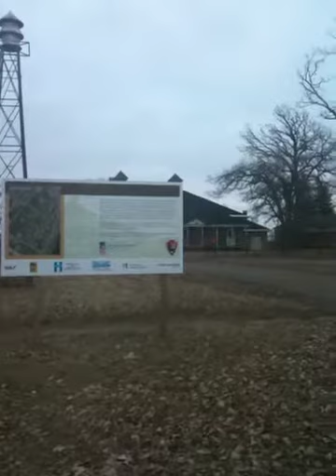Fort Snelling vlog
Just doing a vlog of my area! Historic fort snelling!!!